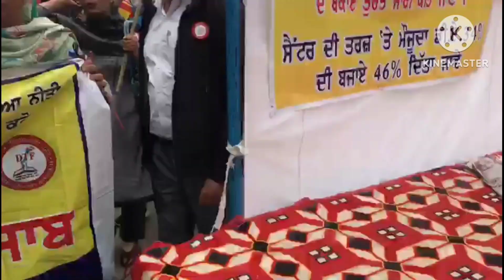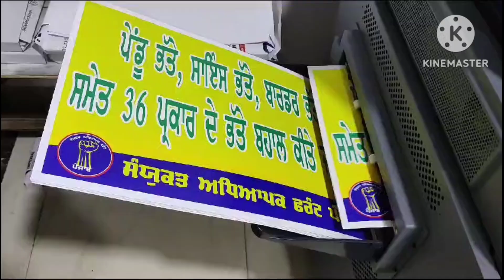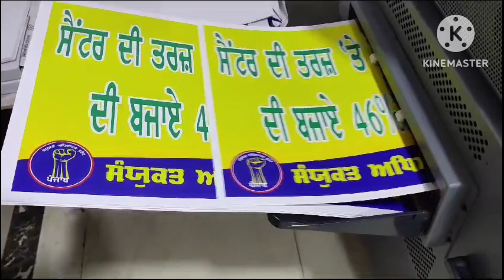ਕੱਚੇ ਅਧਿਆਪਕੋ ਕੁੱਝ ਸਿੱਖੋ ਸਾਥੀਓ